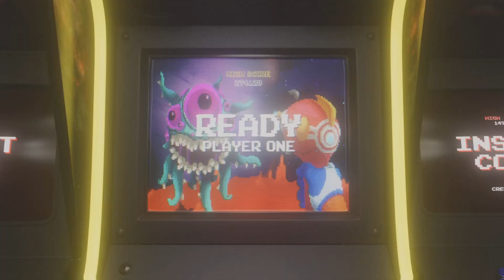Streets ofrage4 SOR4 RealidadeVirtual04